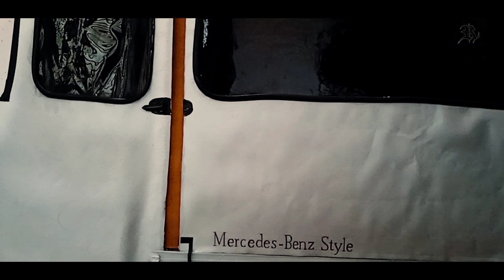Varisu - Art Trailer | Thalapathy Vijay | Thee Thalapathy | Reshmika | Vamshi Paidipally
thalapathy fans where are you...dedicated to you guys...👍😉